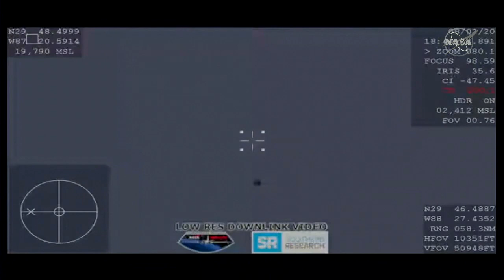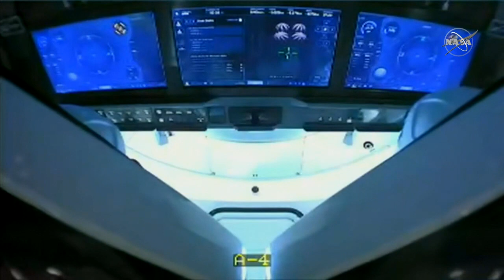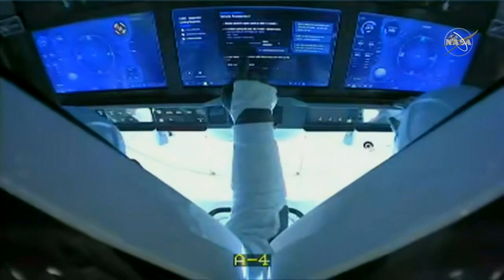SpaceX crew Dragon return to Earth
Continuous coverage continues for the SpaceX Crew Dragon DM-2 undocking from the ISS and Splashdown, with splashdown scheduled. NASA astronauts Bob Behnken and Doug Hurley return to Earth after a mission to the International Space Station. This is the first successful splashdown in 45 years.